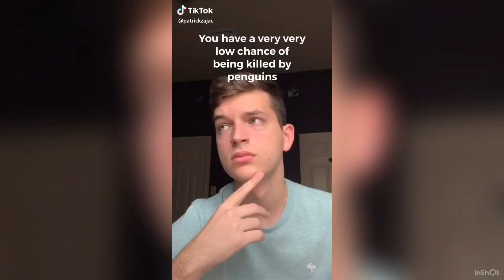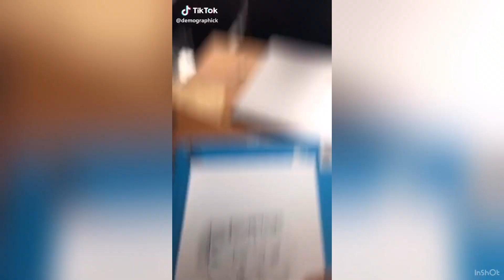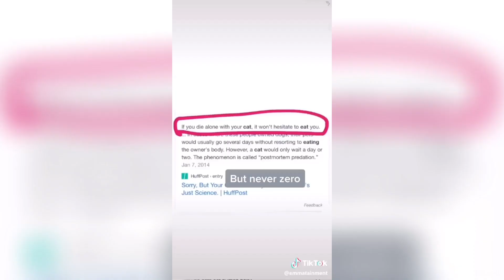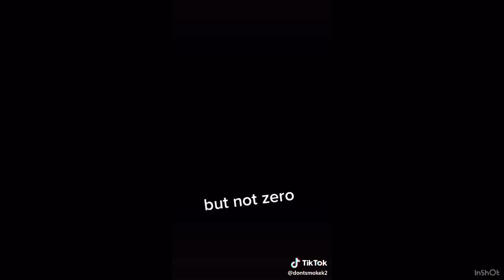BUT NEVER ZERO... Tik Tok Meme | Never Zero TikTok Compilation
BUT NEVER ZERO... Tik Tok | Never Zero TikTok Compilation
TIk Tok but never zero...